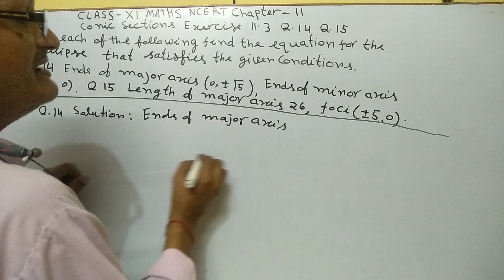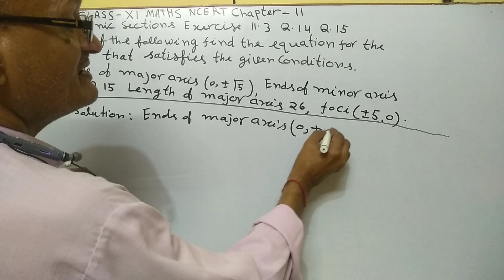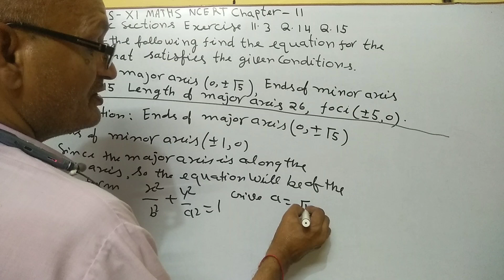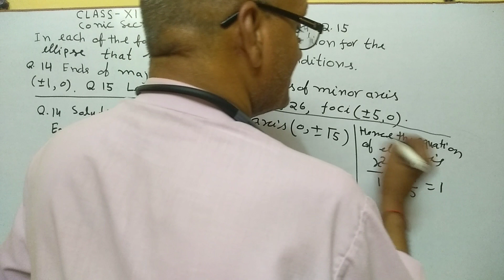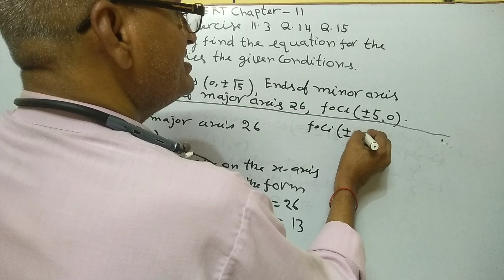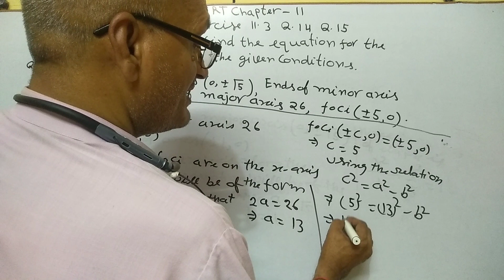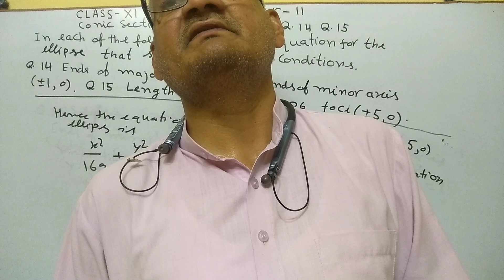Class XI Maths NCERT Chapter 11 Conic sections Exercise 11•3 Q.14 Q.15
Class XI Maths NCERT Chapter 11 Conic sections Exercise 11•3 Class XI Maths NCERT Chapter 11 Conic sections Exercise 11•3 Q.14 Q.1514 Q.15 CBSE 2024 Syllabus